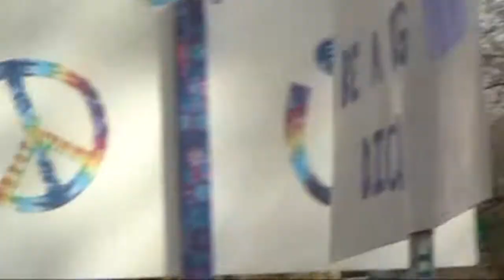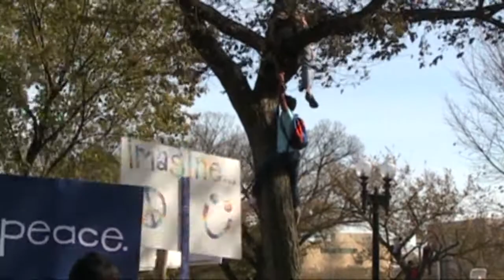Rally To Restore Sanity and/or Fear (Part 1)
First bit of footage I put together from the "Rally To Restore Sanity and/or Fear".